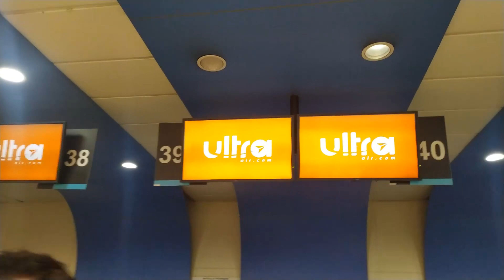Así fue el vuelo inaugural de Ultra Air.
Te mostramos como  fue el vuelo Inagural de nueva aerolinea de colombia..
podes ingresar al link y ver mas fotos